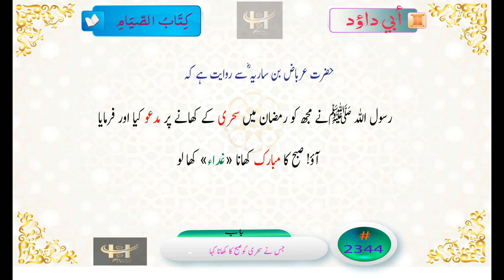Abu Daud 2344 in Urdu لوگوں کو سحری پر مدعو کیا جا سکتا ہے سنن ابو داؤد سنن ابي داود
حضرت عرباض بن ساریہ ؓسے روایت ہے کہ رسول اللہ ﷺنے مجھ کو رمضان میں سحری کے کھانے پر مدعو کیا تو فرمایا صبح کا (یا دوپہر کا) بابرکت کھانا کھالے۔